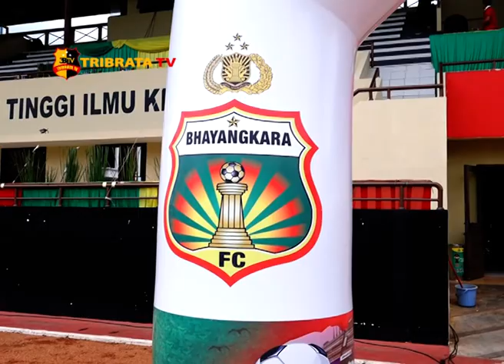SYUKURAN BHAYANGKARA FC & BHAYANGKARA SAMATOR